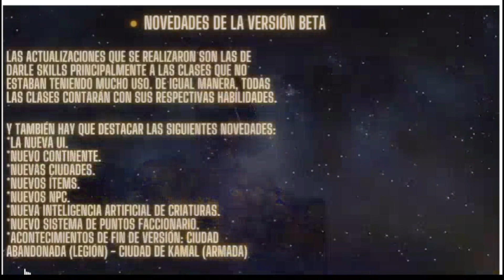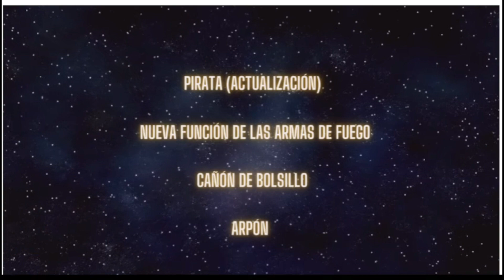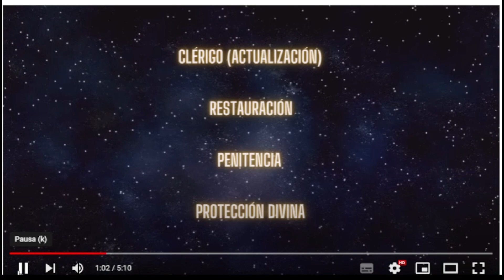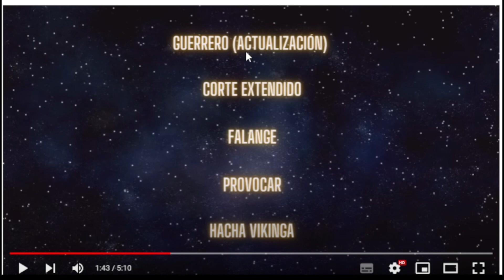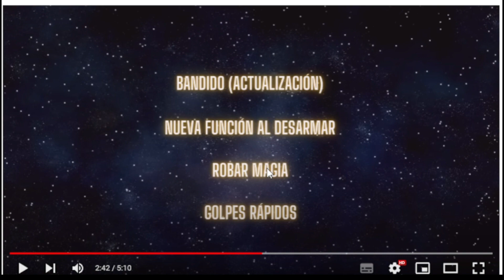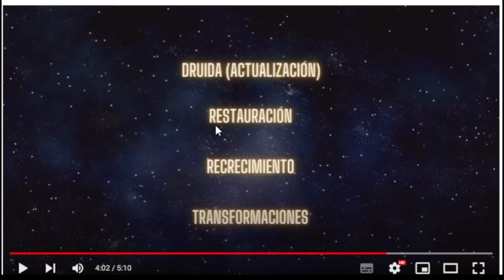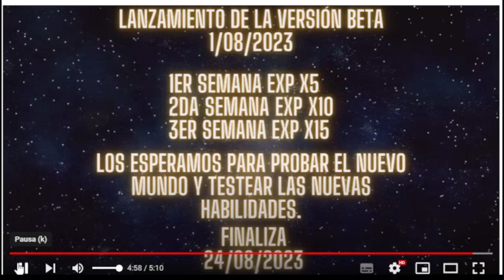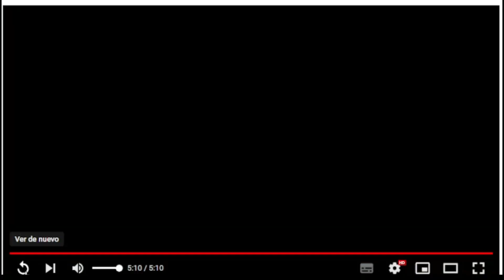¡Descubre las Novedades Exclusivas de la Nueva Temporada en Argentum Online (AO20)! 2023 🎉🔍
¡Bienvenidos a las ultimas novedades de la Nueva Temporada de Argentum Online (AO20)! 🌟🎮

En este video, te llevamos de la mano a un viaje a través de las últimas novedades que han llegado al increíble mundo de Argentum Online. ¡Prepárate para sumergirte en una aventura épica como ninguna otra!

Descubriremos en primicia las nuevas habilidades que han sido desbloqueadas para tus personajes, ofreciéndote aún más poder y posibilidades en tu camino hacia la gloria. ¡Domina estas habilidades y destaca entre los héroes y heroínas de Argentum!

Además, ¡te llevamos a explorar un nuevo y vasto continente lleno de maravillas y desafíos! Conocerás a nuevas criaturas que te darán nuevos desafíos, nuevas ciudades para conocer y habitantes que te brindarán emocionantes misiones y te permitirán sumergirte en intrigantes historias y misterios que esperan ser descubiertos.

En esta nueva temporada, los desafíos serán más emocionantes que nunca. Atrévete a enfrentar a enemigos temibles, reunir tesoros invaluables y completar misiones épicas que te llevarán a lugares inexplorados en el mundo de Argentum20.

No te pierdas esta oportunidad única de ser parte de una emocionante comunidad de jugadores que se embarcan en esta nueva etapa de aventuras y emociones. ¡La magia de Argentum Online te espera!

¡Prepárate para la acción, la emoción y la maravilla que solo Argentum 20 puede ofrecer!

Si desean compartir videos, fotos o narraciones lo pueden hacer en el server de la comunidad TITAN. Si quieren unirse a la comunidad de juegos para dar tus aportes e invitar a tus amigos sigue el link a continuación.

¡Nos vemos en el mundo de Argentum Online! 🌌🏰🗡️